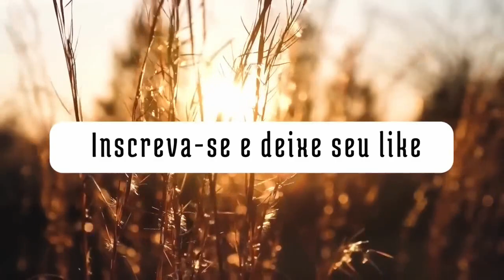Kardec, Alan O Evangelho 2º o Espiritismo Cap V : Bem Aventurados os Pobres de Espírito - Parte XI